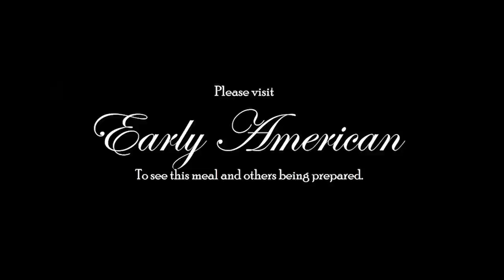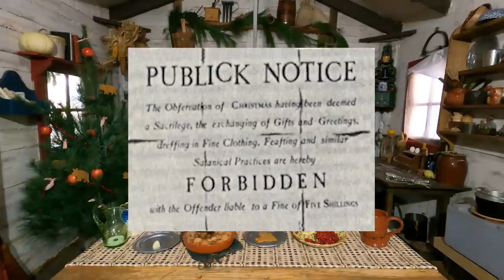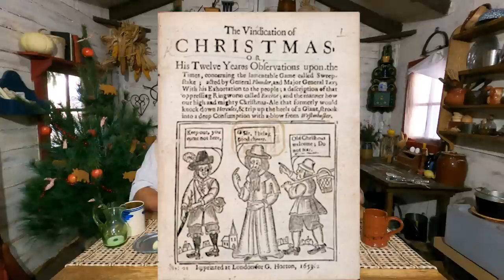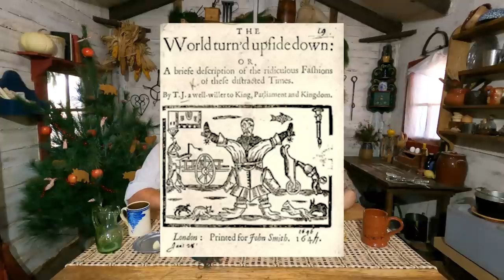🎄🎁The History Of Christmas In America | Match Maker | We Got A Cat | LIVE CHAT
Ron and Justine have put up a tree and decorated it with edible items, join them and their new cat on this cold winter day for some chit chat!